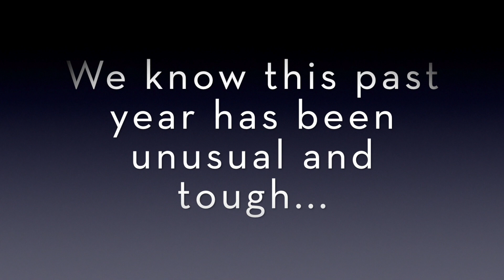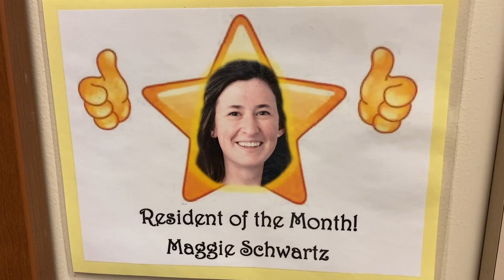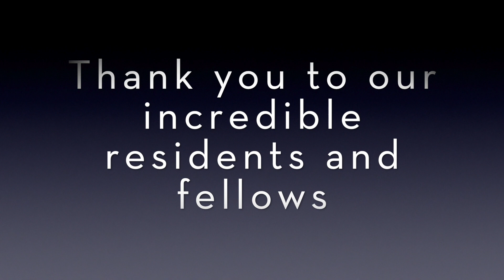Thank You, Residents & Fellows - Department of Family Medicine and Community Health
This video message was created in gratitude and recognition of who you are and all you have accomplished. We are so proud to be part of your life's story. We appreciate and celebrate you!